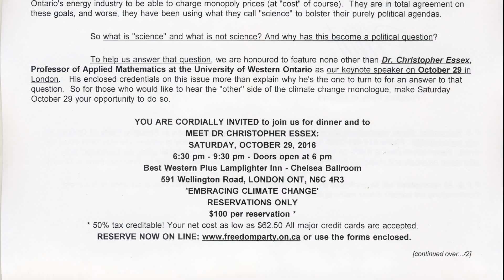"Embracing Climate Change" Dinner (Pt. 1 - Introductions) - October 29, 2016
On October 29, 2016, Freedom Party of Ontario held a dinner on the theme "Embracing Climate Change" (a theme diametrically opposed to "fighting" climate change, and instead focused upon adaptation to the effects of climate change).  Freedom Party has released the full video, but has also made the video available in three parts, for those who want to link to only one part of the proceedings.  This is Part 1 of 3, and covers the introductory comments made by Master of Ceremonies Robert Vaughan.  Vaughan introduced two attending authors (Dave Plum, and Scott Williams-Oakes) to other attendees, and gave a brief remembrance of three friends of Freedom Party who recently have passed away: Ray Monteith (former candidate and supporter of the party), Wayne Forbes (former candidate and supporter of the party), and Jack Plant (former party leader).  Freedom Party's leader, Paul McKeever, was then called up to award a "Freedom 200" pin to Dr. Christopher Essex, who was the event's Guest Speaker.